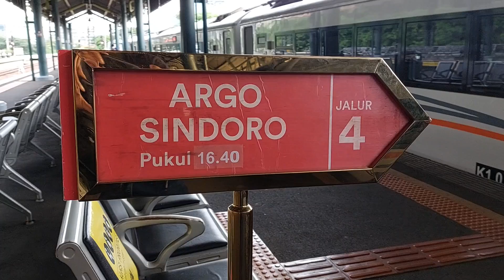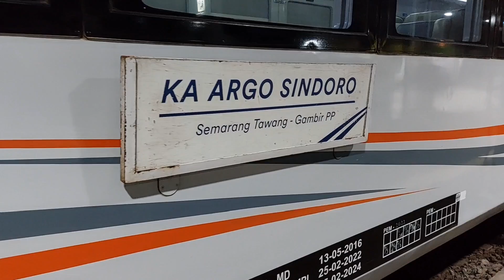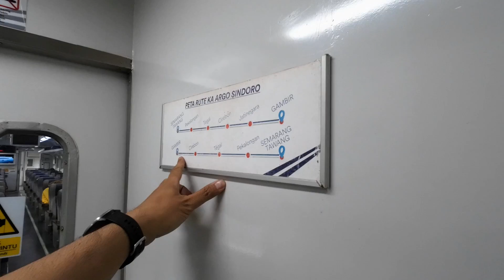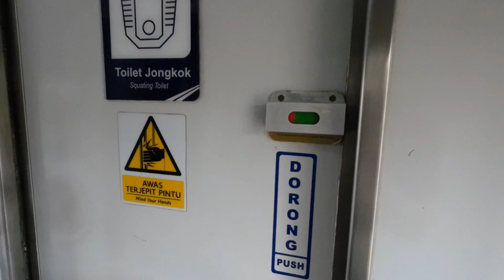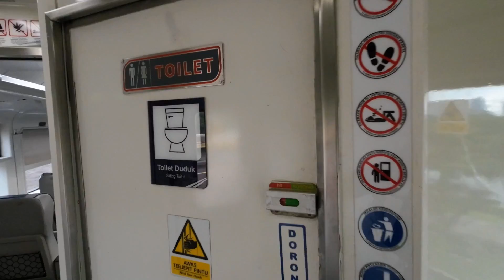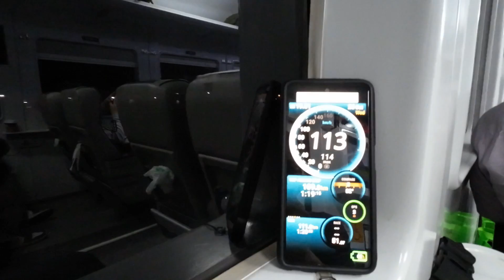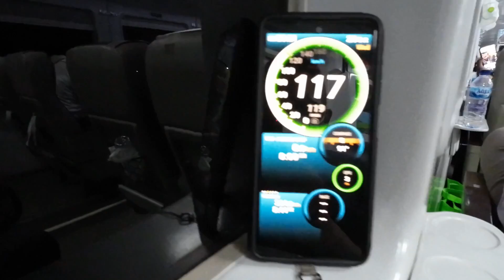KERETA API ELIT TERMURAH | Naik KA ARGO SINDORO dari Jakarta ke Semarang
UPDATE] Per 1 Juni 2023 KA Argo Sindoro mengalami perubahan jadwal perjalanan menjadi berangkat dari Gambir tetap pukul 16:40, namun tiba di Semarang Tawang lebih awal menjadi pukul 21:50 dengan durasi tempuh kini hanya 5 jam dan 10 menit.

Hello guys! Di video ini saya mendokumentasikan perjalanan naik kereta api ARGO SINDORO dari Jakarta ke Semarang. KA ARGO SINDORO melayani rute Jakarta Gambir - Semarang Tawang pp. Kereta api ini melayani kelas eksekutif dengan keberangkatan sore hari dari Jakarta ke Semarang, dan pagi hari untuk rute sebaliknya.

Bertepatan dengan Hari Kereta Api Nasional yang ke-77 tanggal 28 September 2022, KA ARGO SINDORO bersama-sama dengan KA Argo Muria menjadi salah satu kereta api yang dipercepat durasi perjalanannya. Kali ini saya berkesempatan melakukan perjalanan perdana KA ARGO SINDORO setelah dipercepat perjalanannya.

Ikuti videonya sampai habis yaa...

Nama KA : KA ARGO SINDORO (KA 12)
Relasi : Jakarta Gambir - Semarang Tawang pp
Kelas : Eksekutif
Lokomotif : CC2061389
Kereta : K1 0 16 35 Depo SMC
Harga tiket Jakarta-Semarang : Eksekutif mulai dari Rp 290.000,00. Untuk update harga dan jadwal terbaru, dapat dicek di aplikasi KAI Access.

Syarat perjalanan kereta api jarak jauh sesuai dengan SE Menhub nomor 84 tahun 2022 berlaku mulai 30 Agustus 2022:
1.Penumpang yang sudah vaksin dosis ketiga (booster) tidak diwajibkan menunjukkan hasil negatif rapid test antigen atau RT-PCR.
2.Penumpang usia 6-17 tahun yang sudah vaksin dosis kedua tidak diwajibkan menunjukkan hasil negatif rapid test antigen atau RT-PCR.
3.Anak usia di bawah 6 tahun dikecualikan dari kewajiban menunjukkan hasil negatif rapid test antigen atau RT-PCR dengan syarat wajib didampingi penumpang yang sudah memenuh syarat perjalanan.
4.Penumpang yang tidak dapat divaksin karena kondisi medis/komorbid tidak diwajibkan menunjukkan hasil negatif RT-PCR, namun wajib melampirkan surat keterangan dari dokter RS Pemerintah, yang menjelaskan kondisinya belum dan/atau tidak dapat mengikuti vaksinasi Covid-19.

Salam

Indra P Nugraha